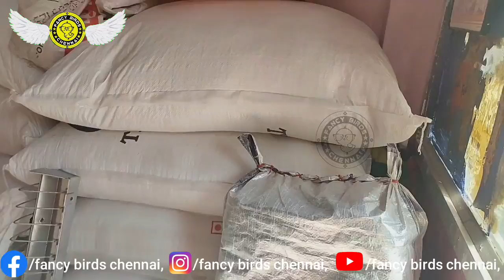Birds Imported Cage & Accessories | Wholesale market | Price List | தமிழில் | Fancy Bird Chennai.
Hi friends welcome to fancy birds chennai youtube channel :

Birds Imported Cage & Accessories Wholesale market Price Details Chennai in tamil video.

Birds Cage & Accessories shop address.
no.1st, Barracks Road,
(opp. to Tamilnadu Veterinary College),
Periamet, Chennai-600003.

FOR MORE VIDEOS IN FANCY BIRDS CHENNAI links,